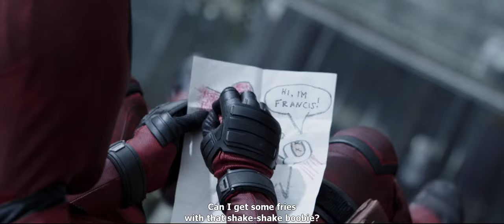Deadpool (2016) - Japanese Dub